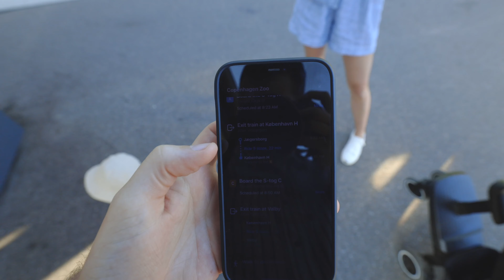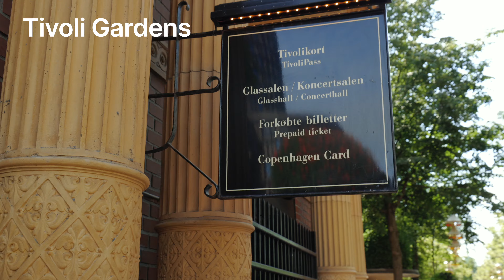Most Kid Friendly City In The World?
We spent the weekend focused on giving our kids a good time! We want to make sure our long term slow travel is fun for the whole family. We took the kids to the Copenhagen Zoo and explored some of the most idyllic places in Copenhagen as well as explore the infamous Tivoli Gardens amusement park. We also explored the National Museum of Denmark. We hope you enjoy this Copenhagen travel vlog!